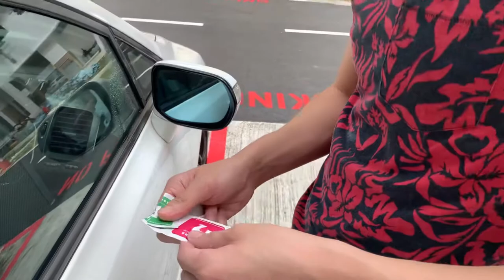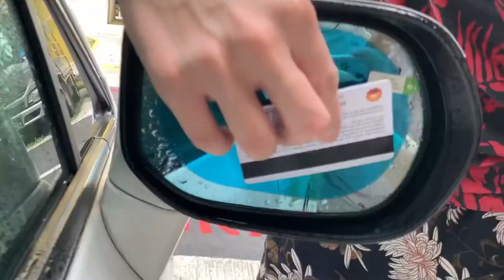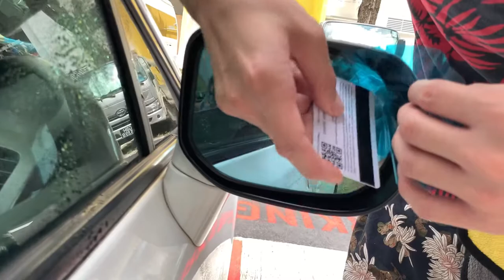ALIEXPRESS Anti Fog Car Side Mirror Sticker / Film